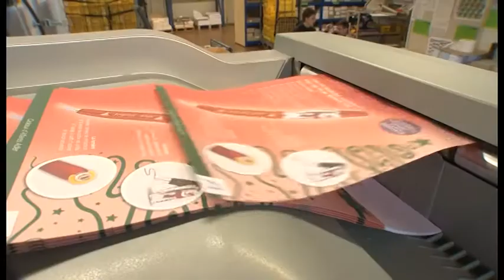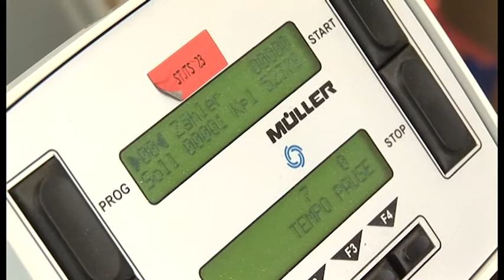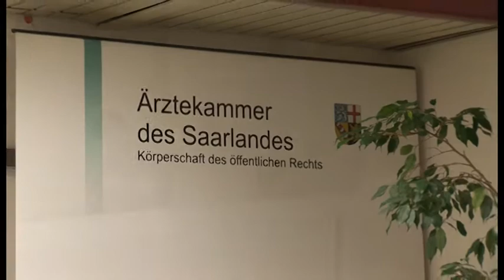reha Imagefilm – Wir über uns.